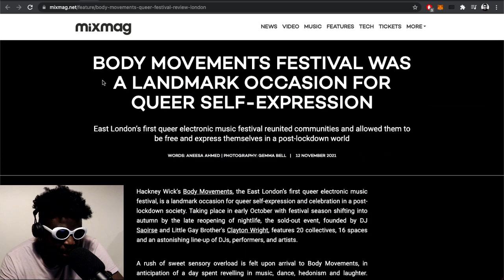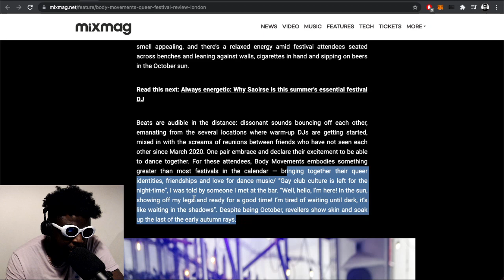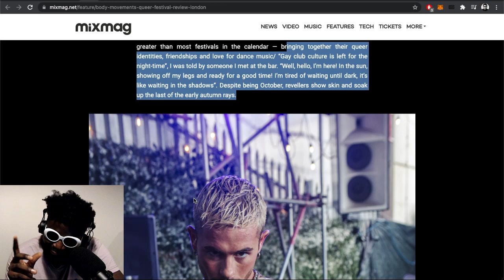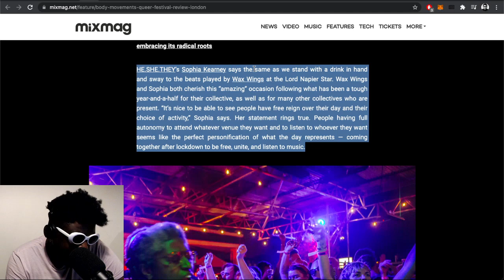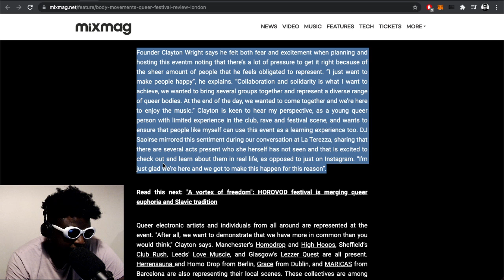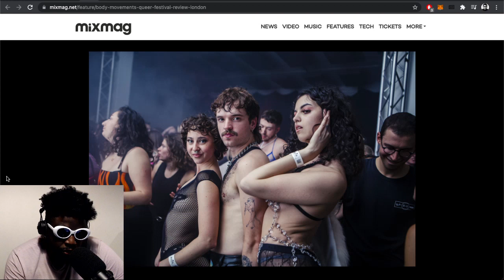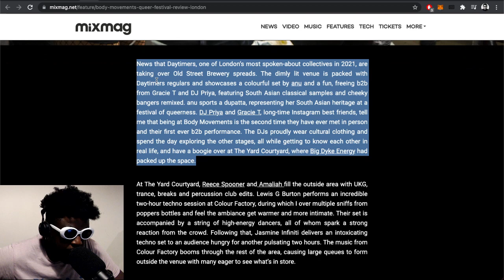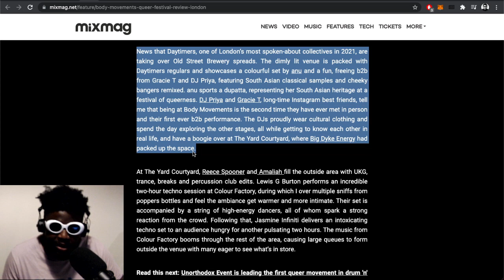Why the Body Movements Festival is so important